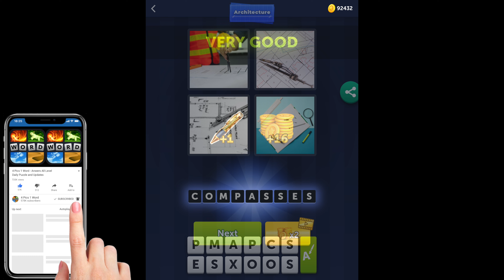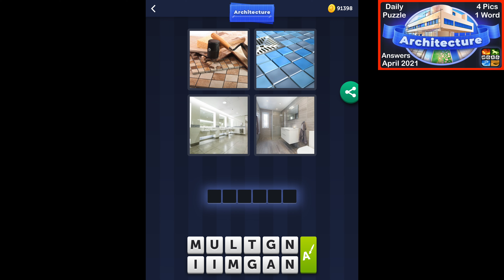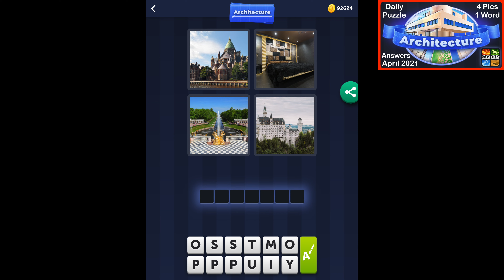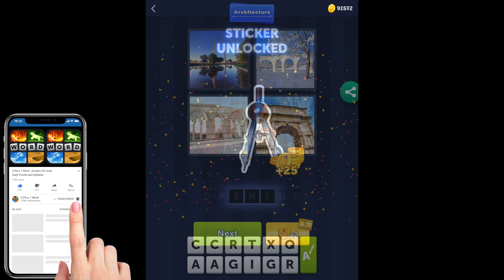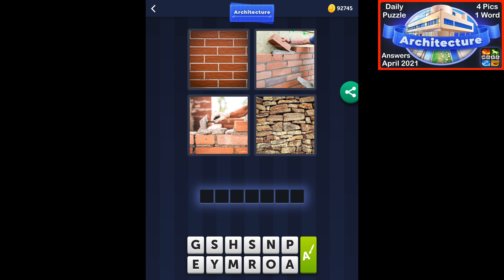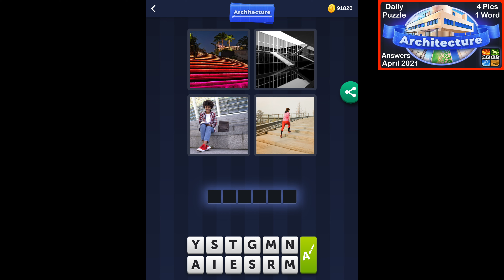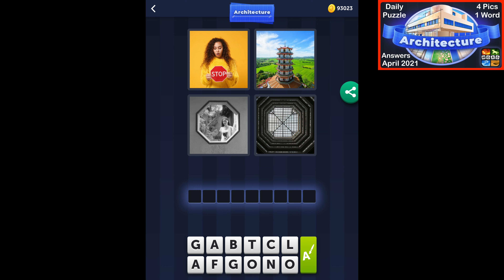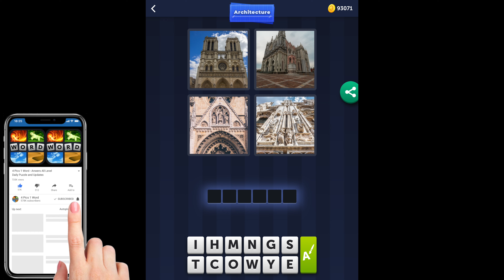4 Pics 1 Word - Architecture - April 2021 - Answer Daily Puzzle + Daily Bonus Puzzle